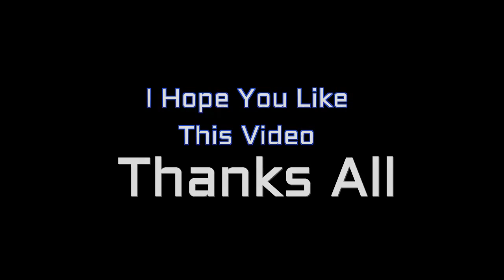Kitten Play With Broom (2)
Late Upload : Kitten Play With Broom (2)